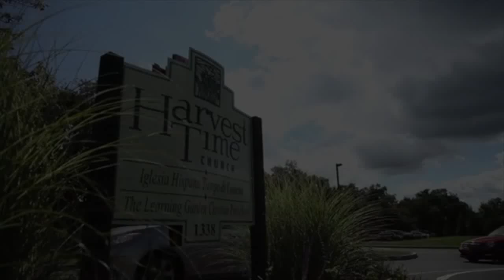Harvest Time News (June 7, 2015)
News and information from Harvest Time Church, Greenwich, CT.